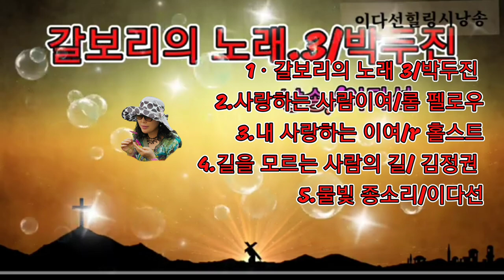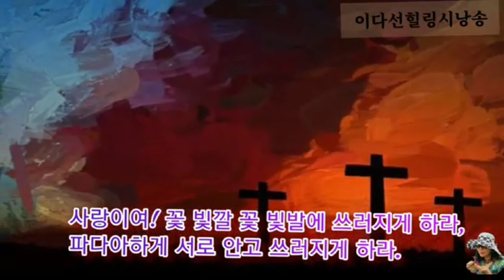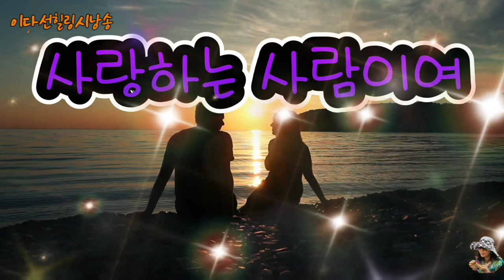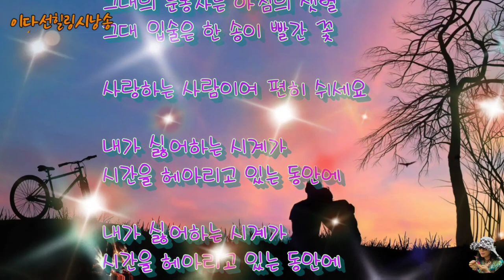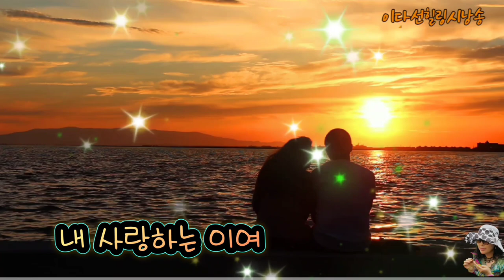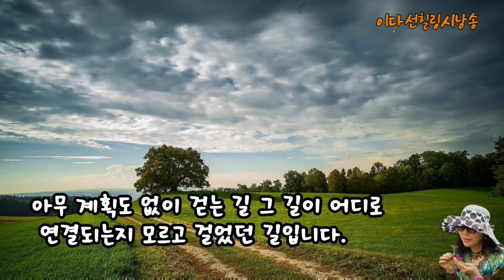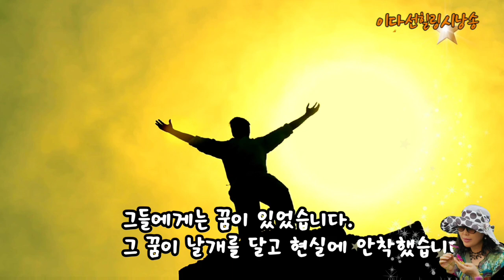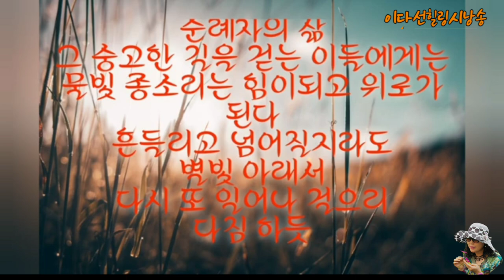모음시 5편 시낭송/갈보리의 노래,3 외4편~^♡수정했음♡